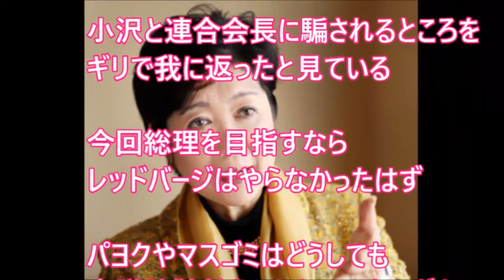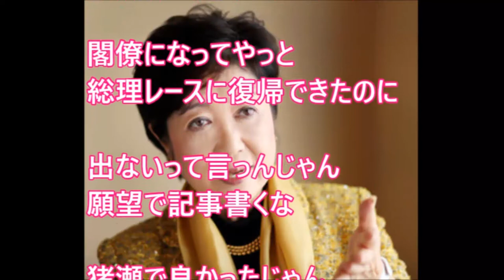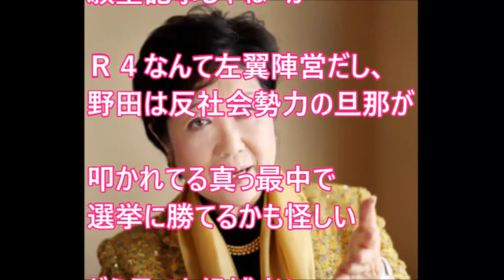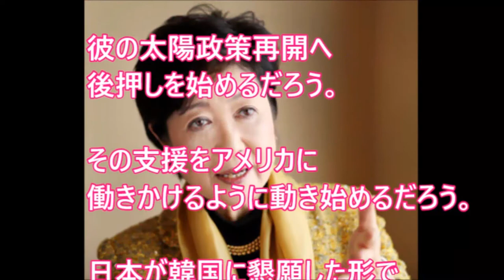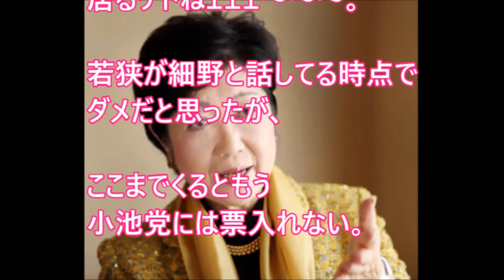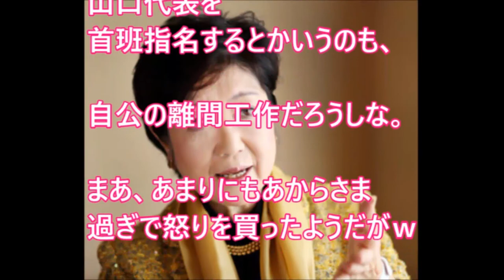小池都知事の評価がまたもや大暴落…！ 公認候補が『東京崩壊級の最悪面子』で有権者が絶句…。願望記事を書くな！と批判殺到ｗｗｗ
このチャンネルでは政治に関する話題を取り上げていきます＾＾

是非、ご登録よろしくお願いします♪

■小池百合子希望の党が蓮舫をとことん省く理由ｗ四方八方に敵を作りまくった末路ｗｗｗ

■0:02 / 4:45
次の動画
自動再生

40:33
【辛坊治郎】前原の計画的陰謀！？ホントの狙いは辻元清美らの”左派切り”！？【民進党
政治ブックマーク
視聴回数 1.1万 回
新着

16:22
小池百合子＆希望の党＆民進党をメッタ斬り－小泉進次郎「自民党」筆頭副幹事長
日仏共同テレビ局フランス
視聴回数 8,800 回
新着

44:37
亡命詐欺師の小西が『お願いだから僕も入れて！』と小池都知事に必死でアピール。途轍もなく無様だと嘲笑の的に【古谷経衡】
速報ラジオ
視聴回数 5,200 回
新着

10:50
2017年10月2日（月）民進党・枝野が『前原代表に”最終的決断”を強要する』破滅的な展開に。永田メールの悲劇が再現される？
なでしこ日本保守チャンネル
あなたへのおすすめ
新着

21:43
【須田慎一郎】 小池新党 裏情報 2017年10月2日
保守ラジオ
新着

10:02
2017年10月2日（月）小池知事の公認候補が『東京崩壊級の最悪面子』で有権者が絶句。願望記事を書くな！と批判殺到
新着

3:54
小池百合子氏率いる「希望の党」幹部に既に裏切り者が潜んでいる！暴露されたその衝撃な事実がヤバい！当選後はすぐにでも…
芸能ちゃんあるあるふぁ
視聴回数 6.2万 回
新着

45:43
【上念司】民進党トロイの木馬作戦！小池百合子 希望の党を乗っ取り！(japannews.com)
Japan News.com
視聴回数 326 回
新着

11:16
百田尚樹が『小池新党に加わった中山恭子の正体』を暴露した模様。奈落の底に落ちる可能性も
日本の歯車
視聴回数 12.2万 回
新着

5:02
希望の党細野が小池新党の意思決定から排除される爆笑展開になった模様 元民進党の階猛と玄葉にポストを奪われるｗ 面目丸つぶれ
日本超党チャンネル
視聴回数 1.5万 回
新着

3:28
「何で離党せなあかんの！」辻元清美が涙目で大阪へ帰るｗｗ
日本政治ちゃんねる
視聴回数 6.5万 回
新着

4:22
【解散総選挙】希望の党への合流問題で受け入れNGリスト流出！菅直人、野田佳彦、枝野幸男、長妻昭、赤松広隆、辻元清美、岡田克也、海江田万里、安住淳【政治のお話ch 】
政治のお話ch
視聴回数 5,300 回
新着

41:16
2017年10月2日 おはよう寺ちゃん 上念司
保守ラジオ
視聴回数 513 回
新着

23:16
高橋洋一　「まさか全国でも同じことが起こってしまって」
新・政治保守
視聴回数 1.2万 回
新着

6:06
民進党枝野が小池希望の党への参加は諦め無所属で出馬の意向 考え方の近い議員と新党結成も視野に入れる凄まじい事態に突入
視聴回数 6,900 回
新着

38:23
【辛坊治郎】民進党の理念なき希望の党への合流に「この構図、おかしいだろ～！」どツッコミ！果たして小池百合子は何を目指しているのか？ “クールな政治”
クールな政治チャンネル
視聴回数 1.7万 回
新着

14:26
共産党 小池晃🔴【記者会見】小池晃、ダメ民進党に吹き出すｗｗ 民進党は理解を超えているｗ 希望の党は言語道断！共産党は社民党と組む！ 2017年9月30日-侍News
侍 News
視聴回数 9,000 回
新着

11:36
2017年10月1日（日）小池新党と民進党の協議が『散々な結果に終わり』時間制限が近づいた模様。もう時間は殆ど残っていない
視聴回数 2.7万 回
新着

10:04
「女王様の『踏み絵』――安保法制・改憲」～自由党・山本太郎議員が胸中を語る「『希望の党』に手を挙げた民進党議員で心ある人は有事には『トロイの木馬』となってくれ」 170928
Movie Iwj
視聴回数 2万 回
新着

2:48
希望の党から排除が確定した民進党議員がとんでもない行動に！？もう手遅れと総批判！
新着

もっと見る
自由党山本太郎 小池希望の党の「踏み絵は踏めない」 小沢に捨てられた形になるも筋が通ってるとネットからは称賛の声も 民進党の酷さでマシに見えるｗ

■【山本一郎】小池百合子女史の「希望の党」と前原誠司さんの「民進党」合流は頓挫へ　2017年10月1日

■小池都知事【衆院選】希望の党受け入れ拒否リスト流出ｷﾀ (ﾟ∀ﾟ) !! 排除リストに載ってる１５人が選りすぐりのゴミどもすぎるｗ

■衆議院解散総選挙 中身が見えない小池「希望の党」に各党から苦言！政権選択選挙に首班指名のない小池の野望！民主主義を劣化させる選挙区変更！【萩生

◆ 引用元
2ch